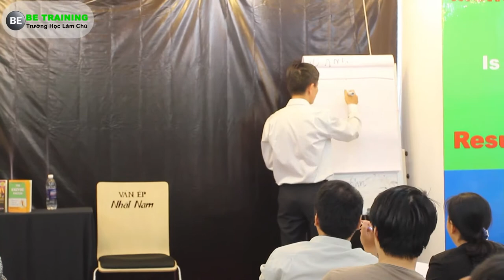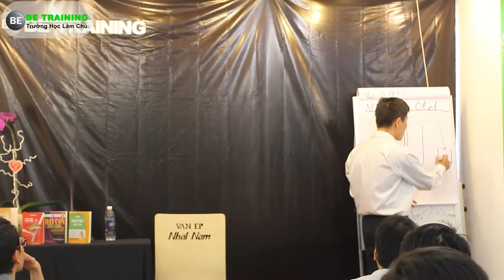Khóa Học Trainer Leader